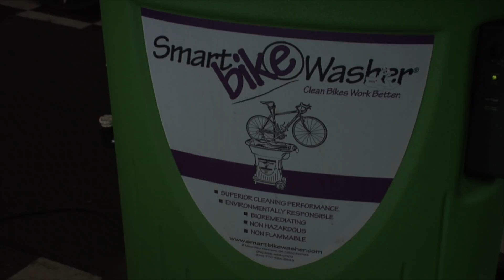SmartbikeWasher - Gain a Competitive Advantage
Gain a competitive advantage in your market with the SmartbikeWasher.